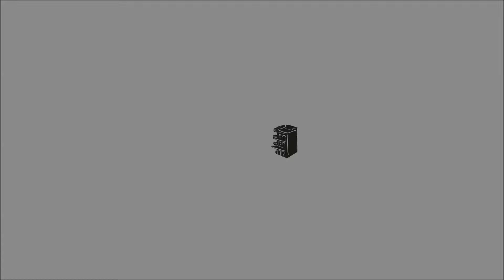George Kontrafouris Piano Quartet live @Linto Org. 29/01/16